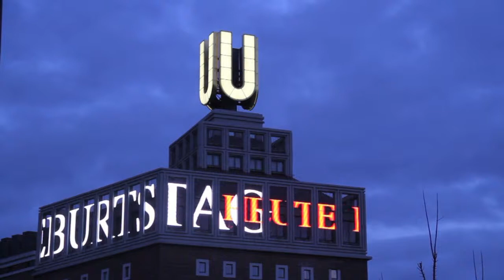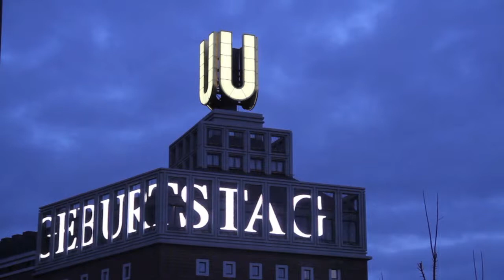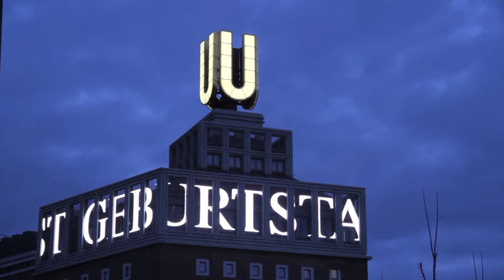Arts birthday flying pics DO U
Heute hat die Kunst Geburtstag

Fliegende Bilder von Adolf Winkelmann

Today is art's birthday

Flying pictures by Adolf Winkelmann